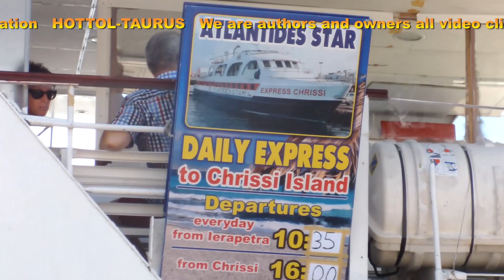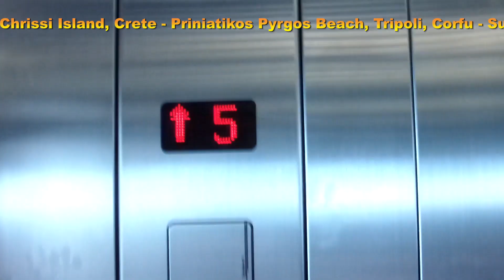Around the world in 15 seconds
Our personal video  about some of world's destinations, which we visited - in 15 seconds each: